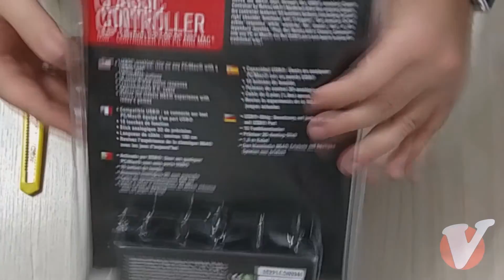Retrolink 64 - Primeiro unboxing do canal!!!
Fala pessoal! Primeiro unboxing do canal!
Começando com o Retrolink 64, um controle de Nintendo 64 para jogar no computador.

Comprei o controle no Mercado Livre, no entanto, como acabou o estoque da loja não consigo colocar o link do anúncio para vocês, mas já vi que tem vários vendedores de confiança disponibilizando. Paguei R$ 99,90 e veio com um DVD com emulador e mais várias ROMS, assim como o cd necessário para instalar o Retrolink.

Espero que gostem desse conteúdo diferente! Avaliem e digam se gostaram ou como podemos mudar para melhorar o canal!